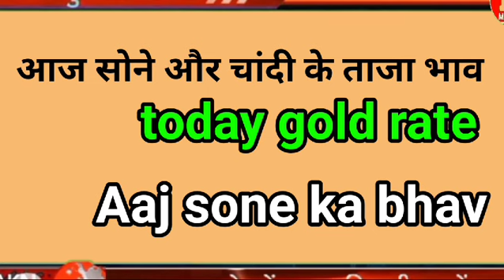Gold Rate Today, 06 August 2024 Aaj Sone Ka Bhav | 6 अगस्त सोने का भाव, Today Gold Rate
सोने और चांदी के रेट में भारी गिरावट, today gold silver rate in India Sone Chandi bhav

gold rate today 6 August 2026 aaj ka sone ka bhav sone ka bhav today gold

सोने और चांदी के रेट में भारी गिरावट! today gold silver rate in India Sone Chandi ke bhav

6_August_2024

आज भारत के सभी शहरों में सोने और चांदी के भाव क्या है 6अगस्त 2024 सोने और चांदी के भाव

राजस्थान बिहार उत्तर प्रदेश दिल्ली सोने चांदी के आज के भाव

आज सोने का भाव क्या है बताइए आज सोने का भाव क्या है टुडे

Aaj sone ka bhav kya hai Aaj sone ka bhav kya hai batao Aaj sone ka bhav kya hai live

Aaj sone ka bhav kaisa hai aaj sone ka bhav
today gold silver rate in India Hindi language information Aaj sone ka bhav kya
aaj ka sone ka bhav kitna hai aaj sone ka dam kitna hai aaj sone ka bhav bataiye Aaj sone ka taaja

today gold price Vijayawada today gold price in India

05 August 2024
05 August 2024 gold rate
05 August 2024 sone ka bhav India gold rate anaaj Mandi Bhav Rajasthan anaaj

gold rate today in Bangalore gold rate today in Chennai gold rate today in Kerala gold rate today in Jaipur

भारत में आज सोने की कीमत क्या है साथ ही भारत के बड़े शहरों जैसे मुंबई दिल्ली नई दिल्ली कोलकाता जयपुर लखनऊ अहमदाबाद पटना यहां पर सोने के भाव आज

आज सोने और चांदी की ताजा भाव

today gold rate today gold rate price 24 carat and 22 carat gold rate

today gold price: आज सोने और चांदी के भाव में गिरावट बड़ी खुशखबरी

व्हाट इस द प्राइस ऑफ़ गोल्ड सिल्वर

silver rate today gold rate today gold silver rate in India

22 and 24 carat gold rate today Rajasthan Jaipur 22 carat gold price Aaj Sone aur Chandi ke Bhav Today